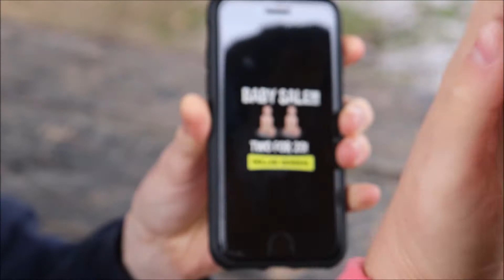The birds & bees talk (RATED R)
Ethan has finally lost his virginity. but Gracie and Donovan got some bad news for him

MUSIC FEATURED I DO NOT OWN
"BILLY PRESTON- WILL IT GO ROUND IN CIRCLES"